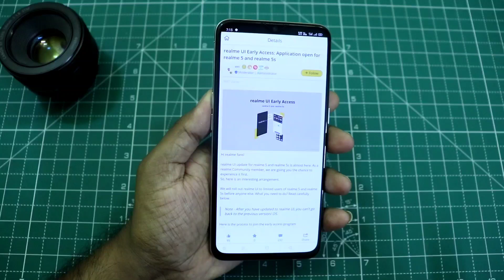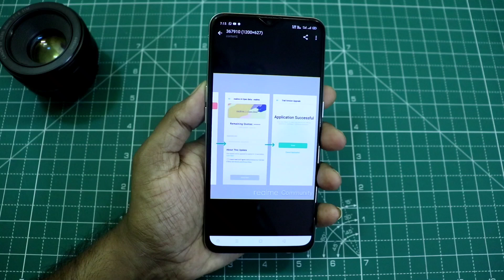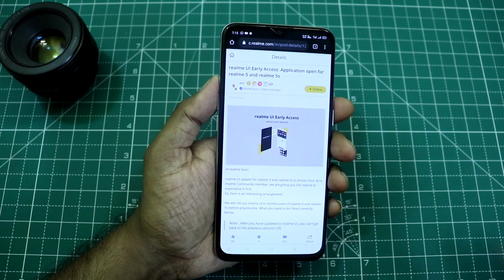Realme 5 & 5s : Realme Ui Android 10 Update | How to Get Realme Ui OTA 🔥🔥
Realme Ui Android 10 Beta Update Realme 5 and Realme 5s